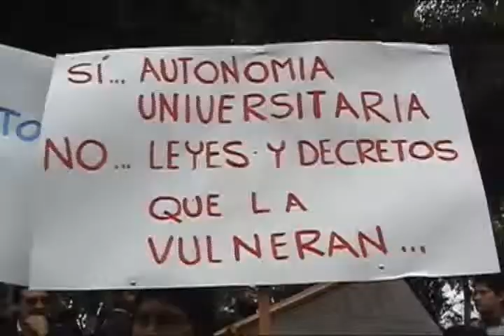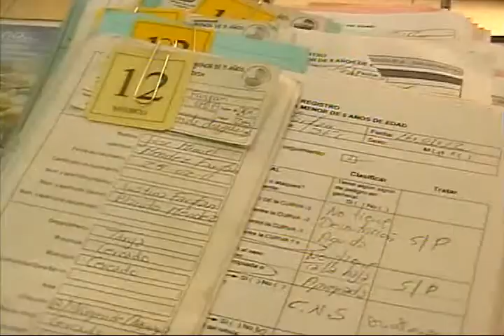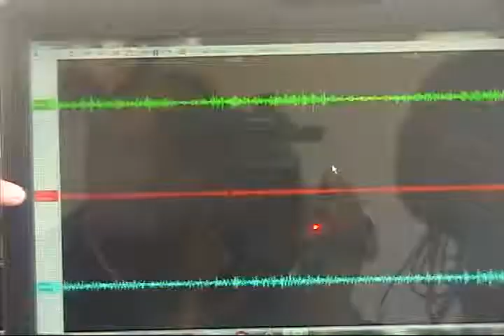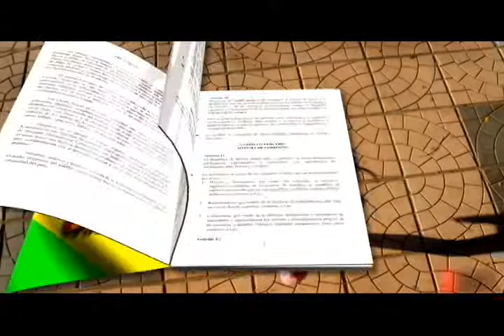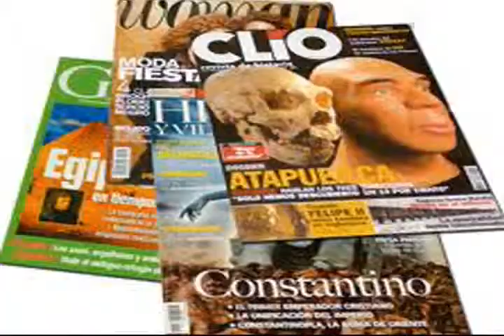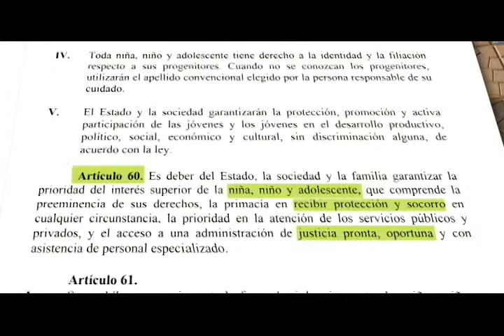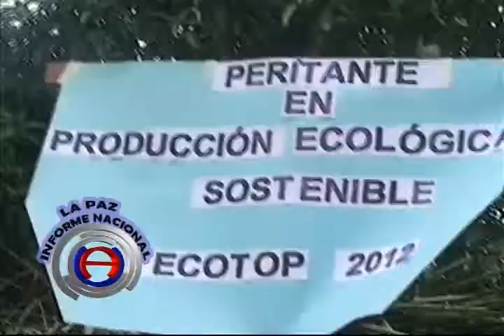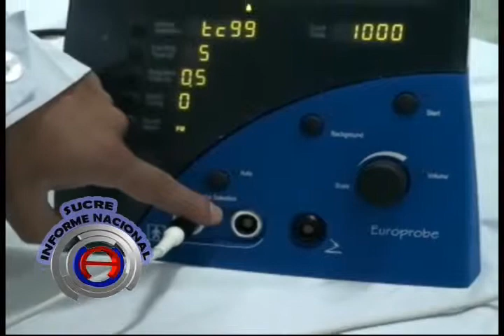U ACTIVA MARTES 24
Noticiero universitario